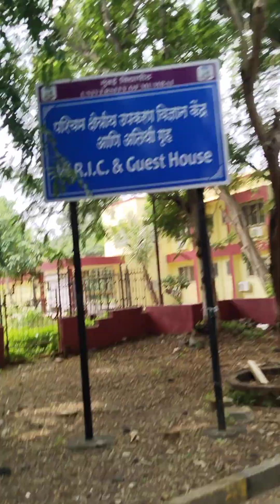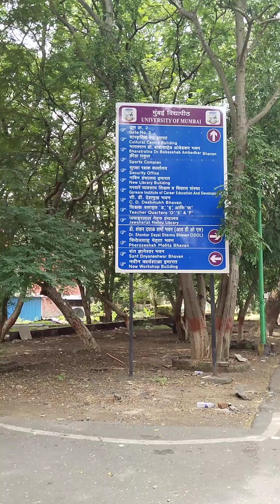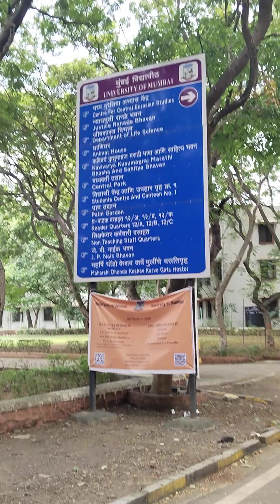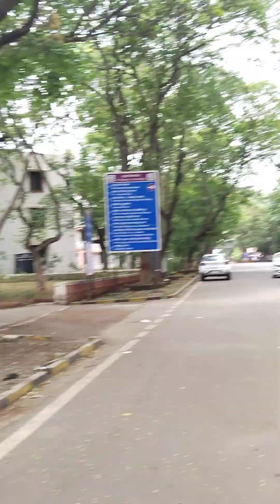Department,Mumbai University Santacruz, Mumbai August 18, 2024